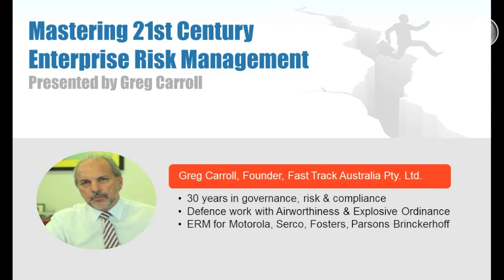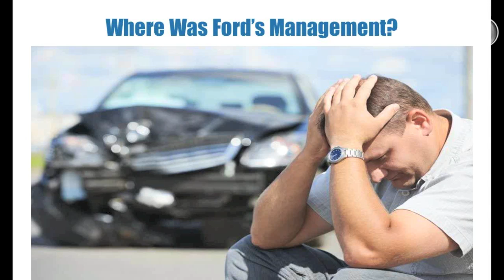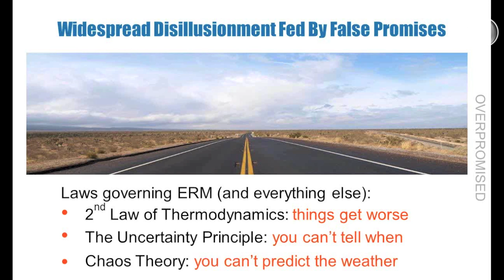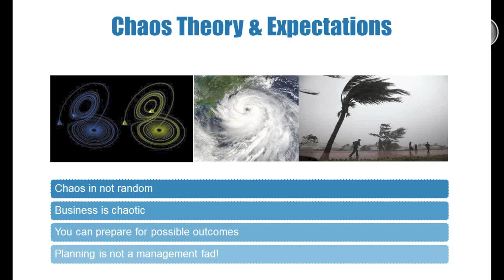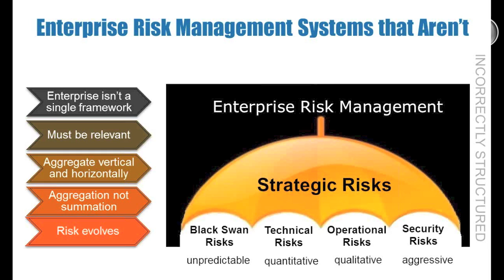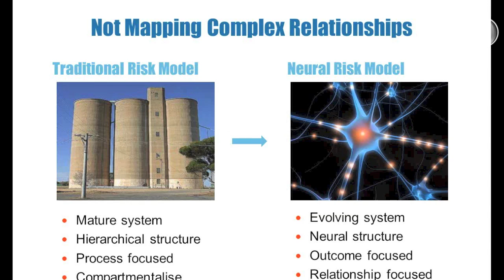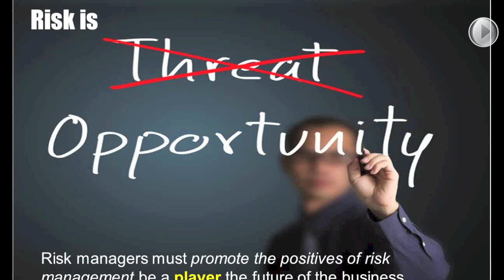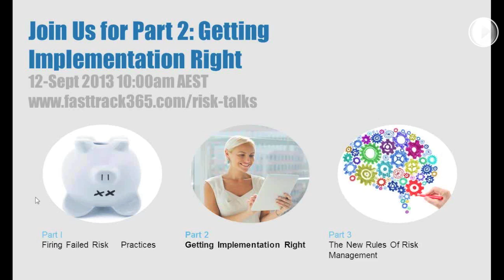#1 - Why 20th c Enterprise Risk Management Failed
Get up to date on C-level perspectives on risk management with a quick review of the latest findings from KPMG Intl, leading actuarial firm Milliman, and the 2013 15th OpRisk conference. Presented Thurs 5-Sept 2013, 10-10:20am AEST.